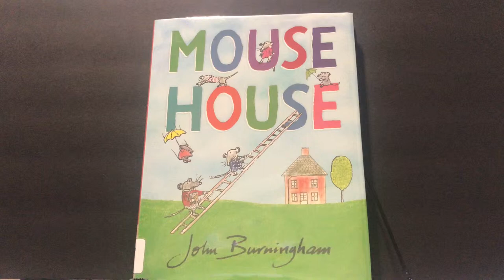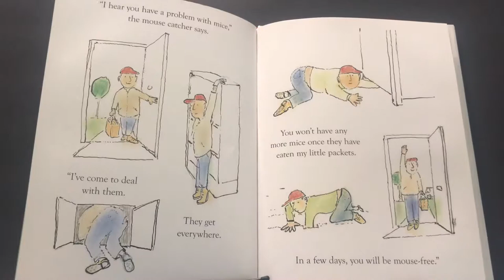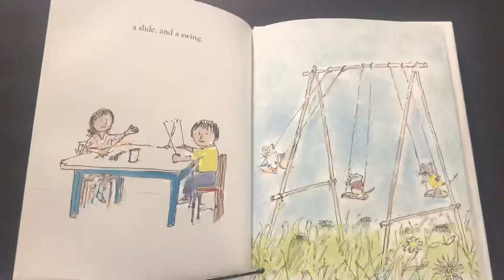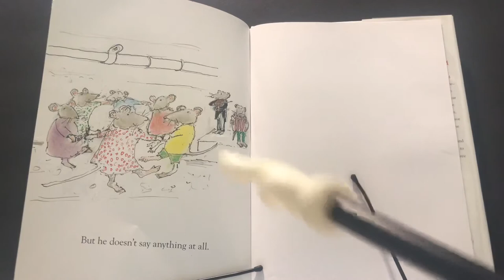🐭 Mouse House 🏠 Book Read Aloud For Children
Mouse House book read aloud for children is such a fun and cute book. Kids become quick friends with the critters and learn the cycle of the mice and how they live!